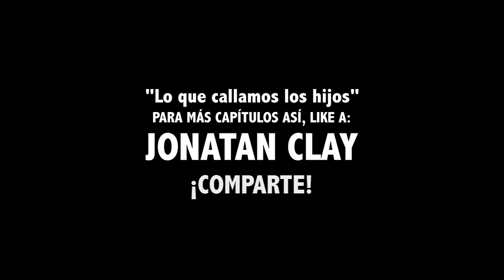10. CUANDO MAMÁ TE MANDA A LA TIENDA | "Lo que callamos los hijos" | Jonatan Clay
Escrita, actuada y dirigida por Jonatan Clay.